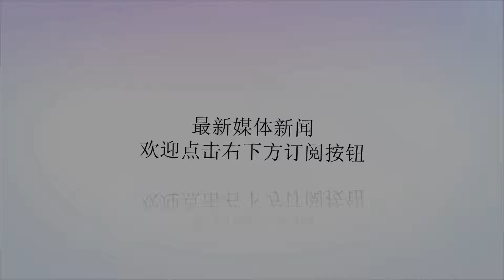连新帅都忍不住批评阿森纳的臭毛病，英超争四狂魔回来了？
谢谢！今天凌晨，欧联杯E组第一比赛日一场焦点战在酋长球场展开争夺，阿森纳主场4比2力克沃尔斯克拉，奥巴梅扬梅开二度，维尔贝克和厄齐尔进球。在这场比赛中，奥巴梅杨状态异常火爆，56分钟完成2个进球1个门柱，与队友的配合也火花四溅。而姆希塔良，更是有上佳表现，完成两个直接助攻和一个间接助攻。他的最后一脚传球，充满着想象力。赢下这场球之后，阿森纳已经在各项赛事中取得了四连胜。如果不是在联赛头两轮中，遇到曼城与切尔西，阿森纳的成绩将更加出色。阿森纳已经连续两个赛季无缘欧冠了，以前的那个争四狂魔是否又回来呢？以目前的阿森纳的实力来讲，与英超前三切尔西、利物浦、曼城，还是有不小的差距的。那么，比热刺、曼联如何？实力差距虽然小，但是阿森纳本赛季还是不具备争夺英超前四的能力。别看奥巴梅杨跟姆希塔良状态不错，但是你别忘了，这两名球员加上厄齐尔，虐菜可以，一到硬仗的时候，就找不到人了。而在赛后，主教练埃梅里指出了球队缺点：总是习惯性掉链子，在最后时刻，丢了两个球。这在温格时代，就是阿森纳身上难以改掉的毛病。这，跟核心球员的特点有关。所以，指望这些人力拼英超前四，恐怕还是难了点。